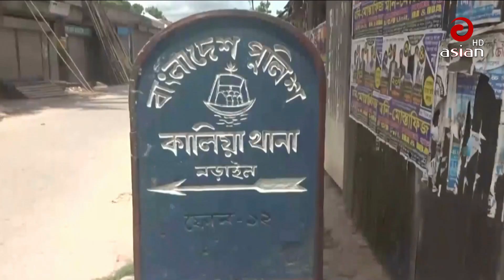এশিয়ান টিভি বিকালের সংবাদ - ৩১ ডিসেম্বর ২০২২ | Asian TV Bikaler Songbad